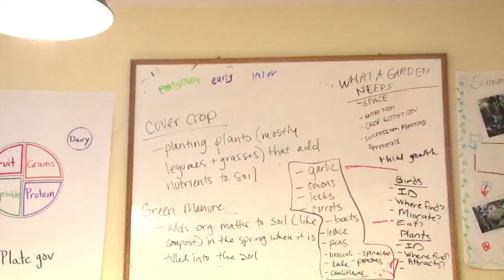Worlds Smallest Monkeys . LiTTLe PoCo . Minature Rain Forest . Pygmy Marmosets . Amazon!